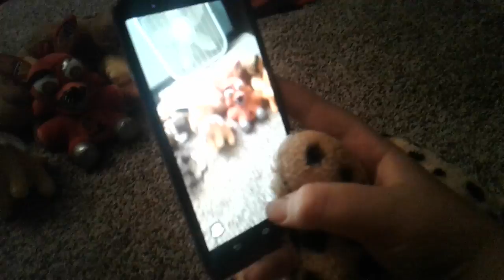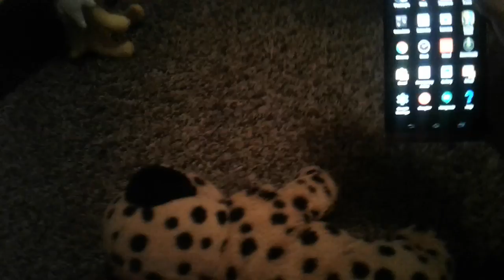WPA Movie: Leopard The Teacher!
Leopard is fired from his job, so he finds a new one!